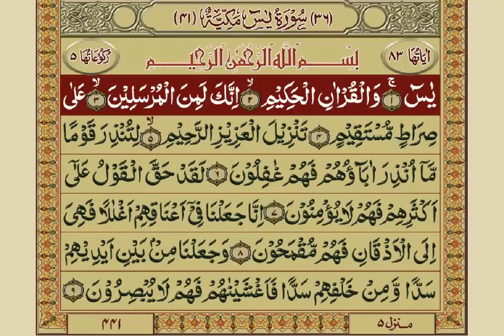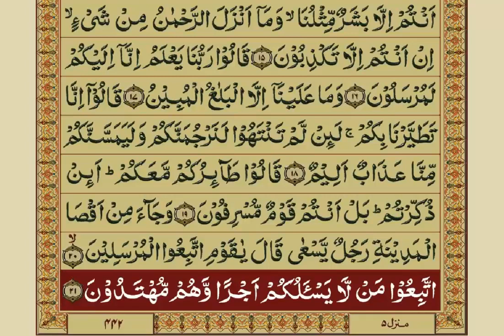Quran Para 22/30 With Urdu Translation / Mishary Rashid Alafasy